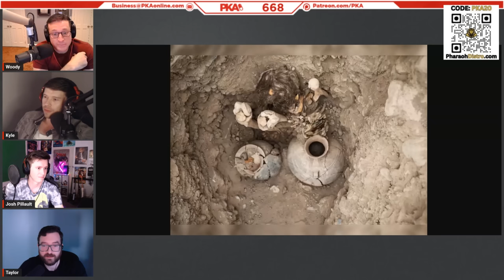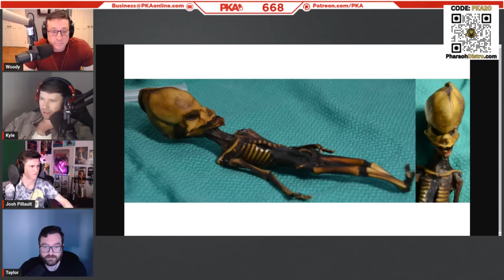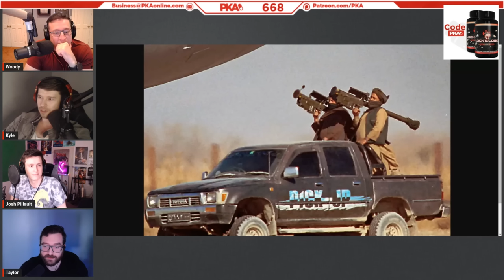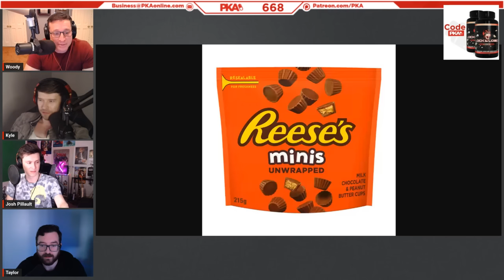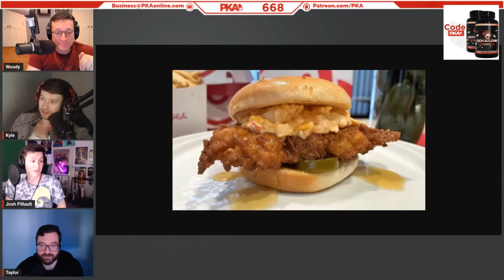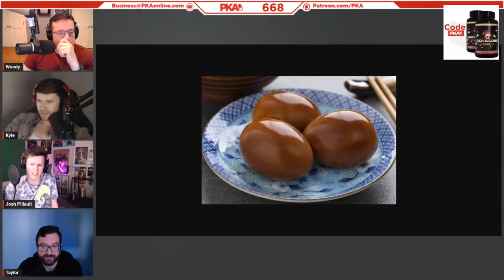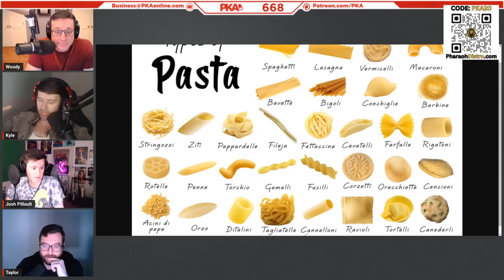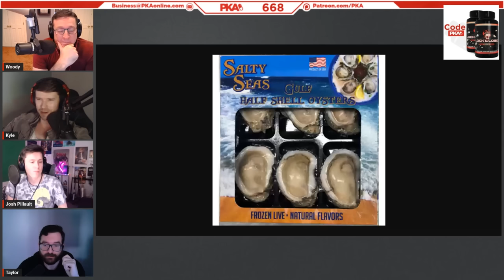PKA 668 W/ Josh Pillault: Obnoxious Kids Names, Betting With The Devil, 2PAC Killer Arrested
0:00:00 - Woody introduces the show and guest, Taylor the sponsors
0:00:11 - Josh’s newborn child & ludicrous one night stand paternity laws
0:03:51 - Bill Clinton’s black lost child & Elon Musk’s MANY offspring
0:10:28 - Woody’s new fish tank arrived and he’s VERY excited to set it up
0:16:38 - Why Woody would trade his soul to the Devil, but not Kyle or Taylor
0:25:10 - The Blind Side scandal & why the Forrest Gump novel series SUCKS
0:31:27 - The engineer who won $70 circumnavigating in a makeshift sailboat
0:41:06 - NHL talk: Hockey movies, tinfoil gloves & fighting leagues
0:49:19 - What single rule change would massively improve/change US sports?
0:56:05 - Were the recent Mexican aliens legit or fake? Kyle and Josh debate
1:07:10 - These well-edited ads duped Kyle and Woody into thinking they’re legit!
1:10:32 - Are we alone in the Universe? Professor Brian Cox certainly thinks so!
1:17:02 - The secret “dusty moons” that orbit planet Earth (Are they *real* moons?)
1:21:44 - Prada spacesuits & PKA’s hilariously flawed space mission idea
1:25:24 - Why Jada Pinkett Smith SUCKS & Tom Cruise’s scientology salesmen role
1:30:31 - Communism, Vietnam vs the USA and badass battle drone footage
1:36:08 - Debate: Should America REALLY be funding the Ukraine conflict so much?
1:45:26 - IS Joe BIden about to start building the Trump border wall?!
1:50:06 - Politics talk: Kevin McCarthy’s coup & Donald Trump vs New York
2:01:55 - If the USA introduced a King, who would be the best person for the job?
2:11:08 - Would Dave Portnoy be a good King? Kyle and Taylor discuss
2:16:05 - Ad reads: Pharoah Distro, Freeze Pipe & Lock and Load
2:26:31 - James Deen’s dirty accusations & Dolly Parton’s delightful double Ds
2:32:35 - Could Trump become House Speaker in DC? Or will he go to a public prison?
2:41:39 - Coke cans, edibles and Reese’s pieces: PKA halloween candy talk
2:54:58 - Kyle shares a few costume ideas for the upcoming PKA Halloween episode
2:58:16 - Chinese eggs, Chicken sandwiches & the “mayo vs butter” sandwich debate
3:08:28 - Would YOU eat frozen, processed oysters? The gang is split
3:11:38 - PKA reacts to the absurd British TV series, Naked Attraction
3:21:54 - Josh shouts out his social medias and leaves (Naked Attraction talk resumes)
3:28:15 - Why Kyle would want to off himself if he was 5’9 or Verne Troyer-sized
3:34:00 - Can you move to Korea for an ego boost if you’ve got a small package?
3:38:02 - Kyle wants to play Family Feud with YOU, join the PKA Patreon today!
3:44:59 - Kyle’s excitement for spooky season & scaring kids as Jared Fogle
3:50:32 - Why tobacco and MSG aren’t actually ALL that bad for you (in moderation)
3:54:22 - Kyle and Taylor nerd out over various Lord of the Rings lore
4:02:52 - The guys call it a show